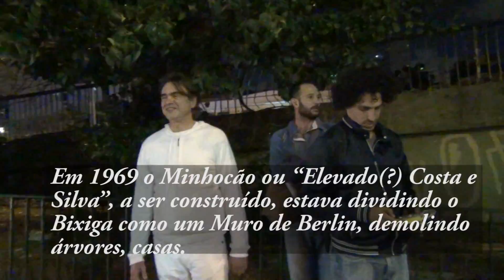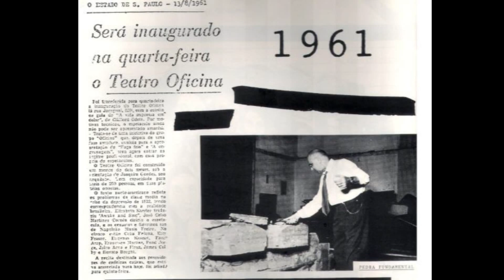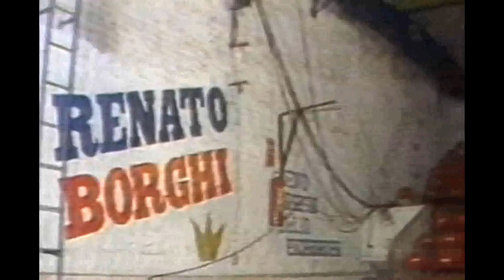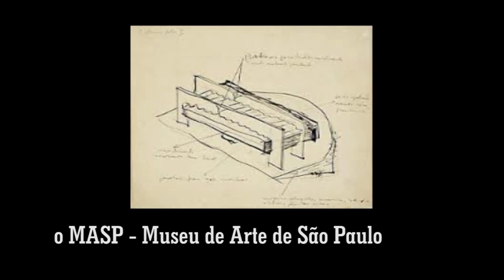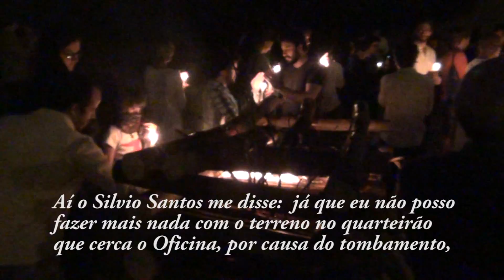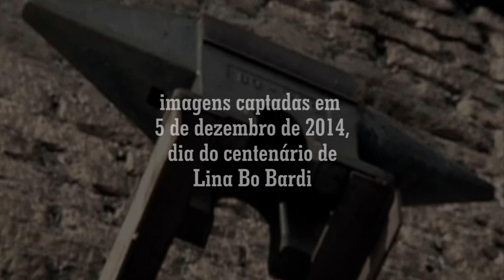LINA BO BARDI ARQUITETO DO OFICINA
Registro de Atilio Bari da comemoração do centenário de Lina Bo Bardi no Teatro Oficina em 5 de dezembro de 2014.